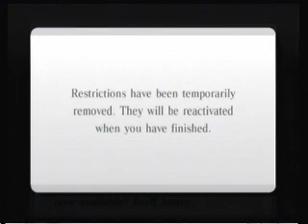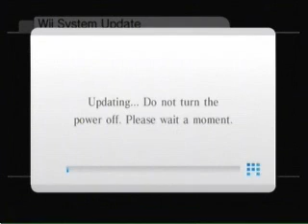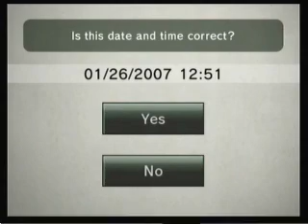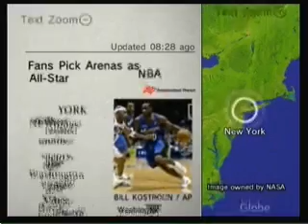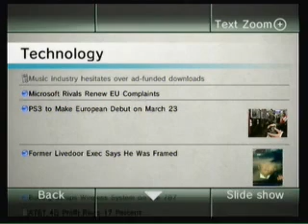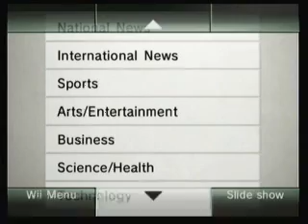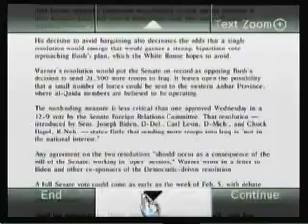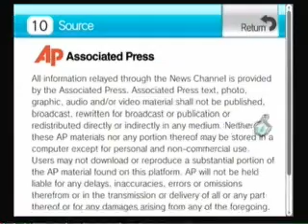News Channel Demo | GamersCast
The Wii News Channel has just been released, here's a demo showing off its features.